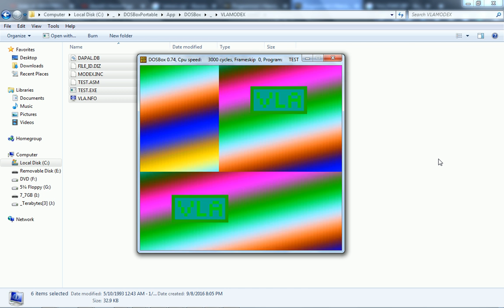Programmer's Heaven Files Preview - VLAMODEX.ZIP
VLAMODEX.ZIP — Info on MODE X